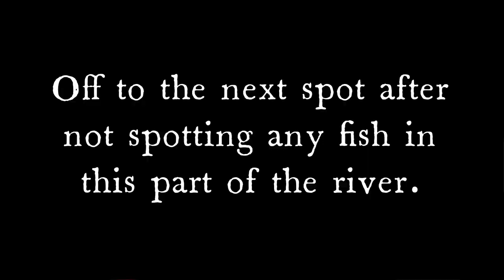The Unexpected Joys of Trout Fishing in Adelaide Hills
Trout fishing around the Adelaide Hills, South Australia on 8 Oct 21. Join us on a thrilling adventure as we explore the unexpected joys of trout fishing in the picturesque Adelaide Hills! In this video, we delve into the serene beauty of South Australia's waterways, where fly fishing for trout becomes an unforgettable experience. Watch as we demonstrate various techniques, including nymph fishing and using a French leader, to catch stunning rainbow trout. We also showcase the breathtaking wildlife, including the iconic koalas that call this region home. With the help of a GoPro Hero 9, you'll get an up-close look at our fishing adventures beneath the surface. Whether you're a seasoned angler or a beginner, this guide to freshwater fishing in South Australia will inspire you to pack your Kathmandu backpack and hit the trails with your trekking pole. Discover the best spots for fly fishing in Adelaide Hills, learn tips and tricks for successful trout fishing, and immerse yourself in the natural beauty of this incredible region. Don't miss out on this chance to experience the joys of fishing in one of Australia's hidden gems! Tune in and get ready to cast your line in the stunning waters of Adelaide Hills!